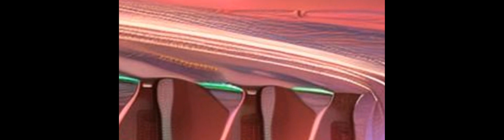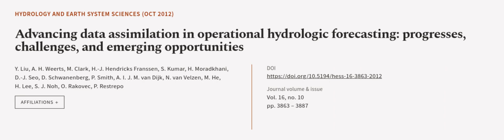Advancing data assimilation in operational hydrologic forecasting: progresses, challe... | RTCL.TV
### Keywords ###

### Article Attribution ###
Title: Advancing data assimilation in operational hydrologic forecasting: progresses, challenges, and emerging opportunities
Authors: Y. Liu, A. H. Weerts, M. Clark, H.-J. Hendricks Franssen, S. Kumar, H. Moradkhani, D.-J. Seo, D. Schwanenberg, P. Smith, A. I. J. M. van Dijk, N. van Velzen, M. He, H. Lee, S. J. Noh, O. Rakovec ,and P. Restrepo

### Video Timestamps ###
0:00:00 - Summary
0:01:34 - Title
0:01:39 - Outro
0:01:44 - End